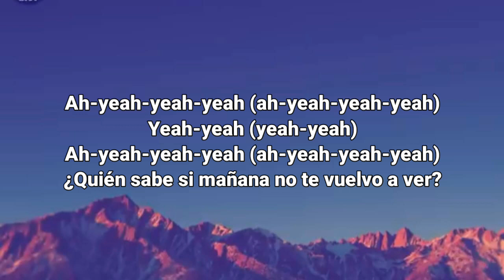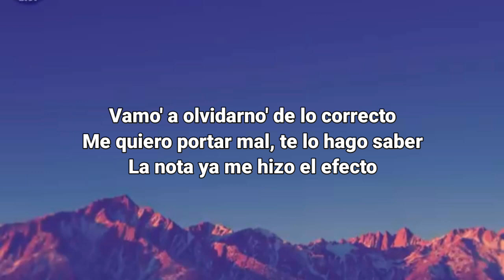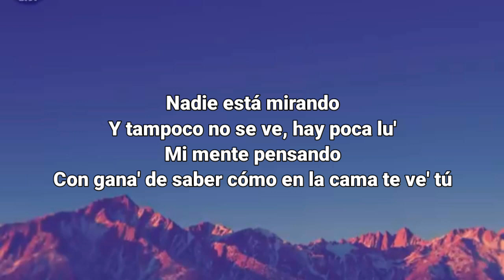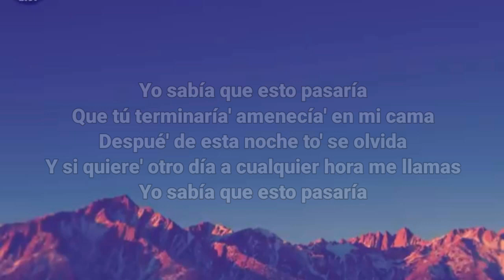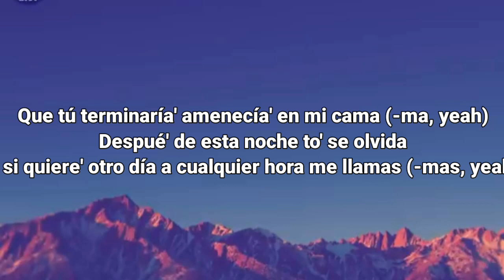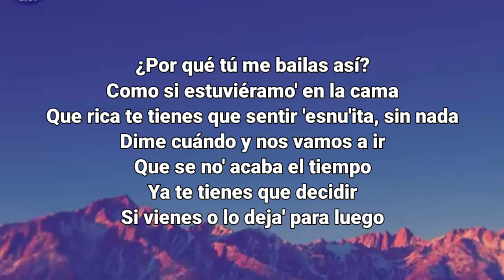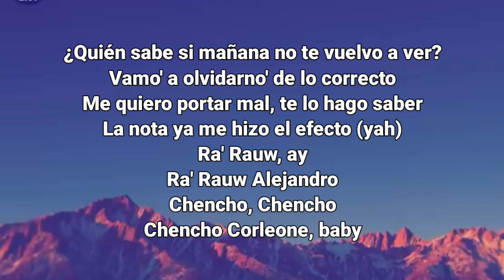Rauw Alejandro - El Efecto (Letra_Lyrics)